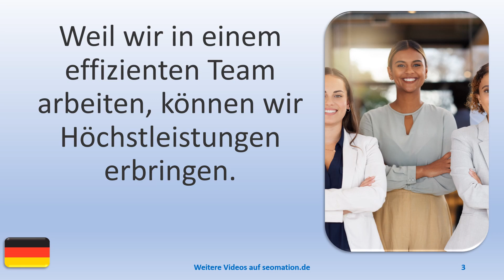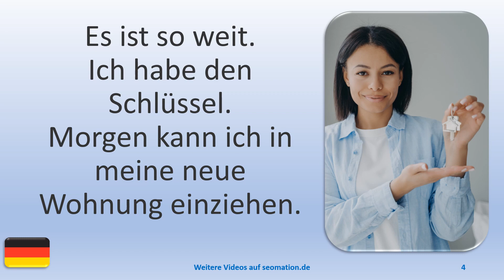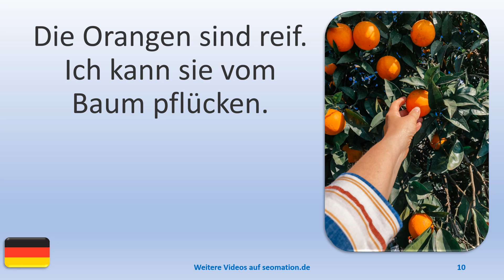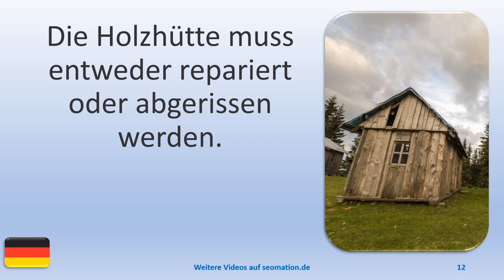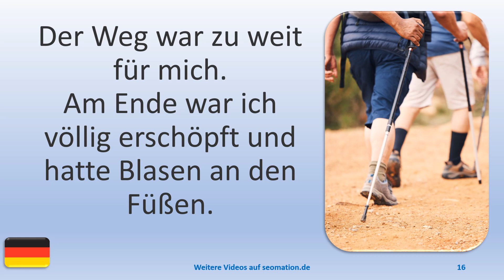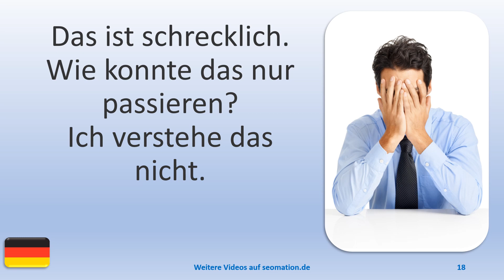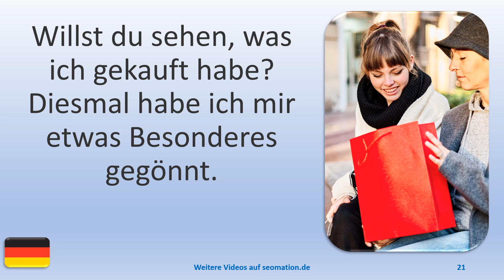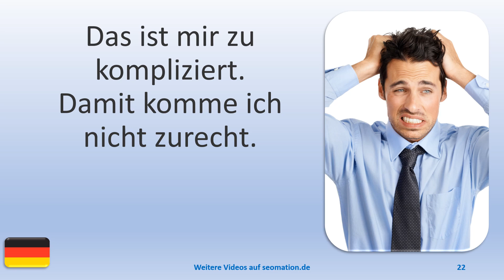▶️1386▶️ Ich lerne Deutsch mit Texten und Bildern in unterschiedlichen Situationen.